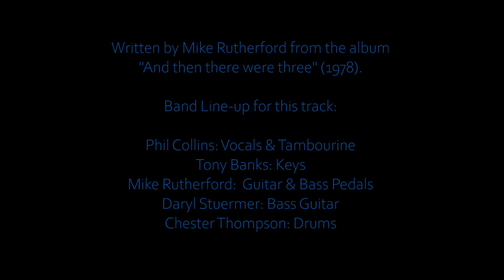GENESIS - Deep in the Motherlode (live in London 1980)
Live at the Theatre Royal Drury Lane, London, UK - May, 5th, 1980.

Written by Mike Rutherford from the album "And then there were three"
(1978).

Band Line-up for this track:

Phil Collins: Vocals & Tambourine
Tony Banks: Keys (Hammond T102, Yamaha CP70 EPG, Polymoog, Yamaha CS-80, Sequential Circuits Prophet-5 & 10, ARP Quadra, Roland VP-330)
Mike Rutherford: Guitar & Bass Pedals
Daryl Stuermer: Bass Guitar
Chester Thompson: Drums